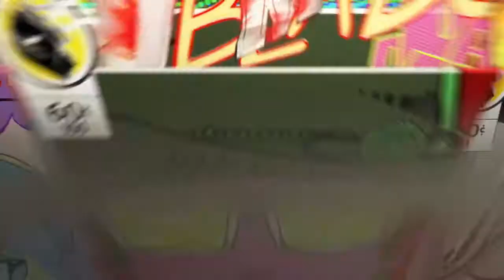saving private stumps.*[Fortnite]